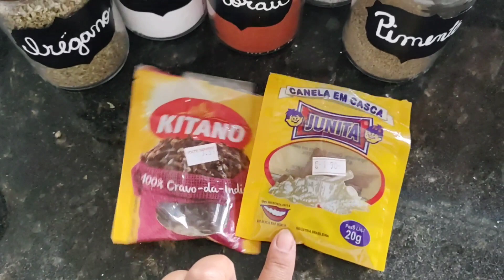Faça você mesmo o teu Porta tempero/ Gastando pouco.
Olá pessoal

Hoje trago mais um faça você mesmo gastando pouco. # diy # facavocemesmo

Se você ficou curioso para conferir assistir o vídeo.
➜Vídeos novos : SEGUNDA,  QUARTA e SEXTA!
ATIVEM O 🔔 de notificações!

Curta 👍
Comenta 😃
Maratona o meu canal

shoppee

Um beijo e fique com Deus e até a próxima.